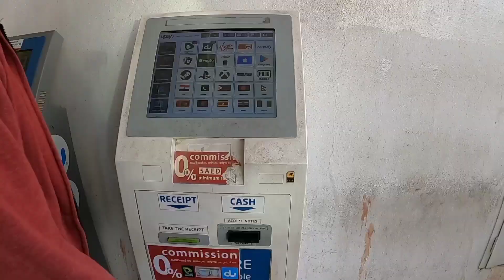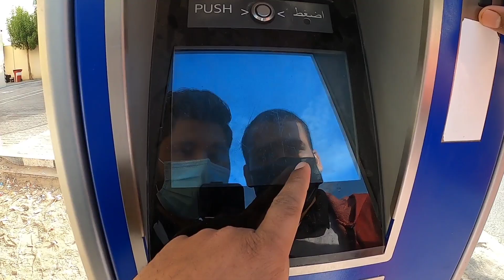🇦🇪 Dubai Day 2 || Dubai Train Travel Vlog Life || Expo2020 dubai || ASAD PENDU VLOGS